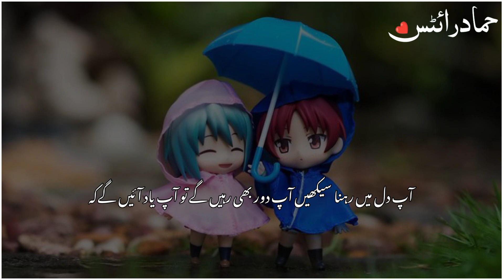Dilon Main Rehna Sekhaen || New Whatsapp Status || Urdu Deep Lines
Assalam-o-Ailon Main Rlaikum

      Hammad Writes

Your quarries :-

Hammad Writes

Status Videos
Islamic Whatsapp Status
Sad Status
Urdu Poetry
Islamic Poetry
Urdu shayari
Sad poetry in Urdu
Jahn Elia
Iqbal poetry
Ahmad Faraz
Sad quotes in Urdu
Ghalib shayari
Urdu ghazal
Whatsapp Status
Islamic Videos
Shorts Videos
islaic lines
islamic lines status
islamic best line status
best islamic lines status
best islamic lines whatsapp status
islamic best lines whatsapp status
urdu bayan emotional
urdu bayan emotional status
urdu bayan maulana tariq jameel
pakistani bayan islamic
pakistani bayan islamic
ajmal raza qadri emotional bayan status
ajmal raza qadri status mohabbat
emotional bayan by peer ajmal raza qadri
emotional bayan by pir ajmal raza qadri
emotional bayan ajmal raza qadri status
neki bayan status
neki karna emotional bayan
neki sad bayan status
new tauba status
bayan tauba status
sachi tauba bayan status
ramzan tauba status
new emotional bayan status
new sad ramzan status
ramadan bayan whatsapp status
ramadan bayan status
ramadan shorts
ramazan status
ramazan status new
ramazan bayan status
Badmashi poetry
Sher Urdu
Sad status in Urdu
Iqbal shayari
urdu sad lines
urdu sad lines status
urdu sad lines whatsapp status
best lines
best lines status
best lines status
sad lines
sad line status
sad lines whatsapp status
Whatsapp Sad status
islaic lines
islamic lines status
Quran kehta hai
Quran kehta hai WhatsApp status
Quran kehta hai status
Quran
Quran ayat WhatsApp status
Quran ayat status
Quran emotional ayat status
Quran emotional Bayan WhatsApp status